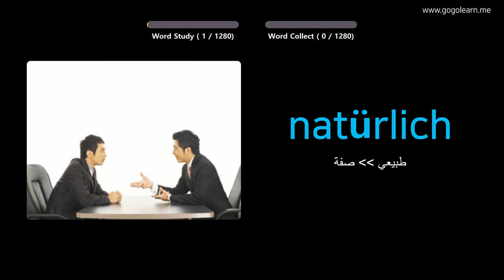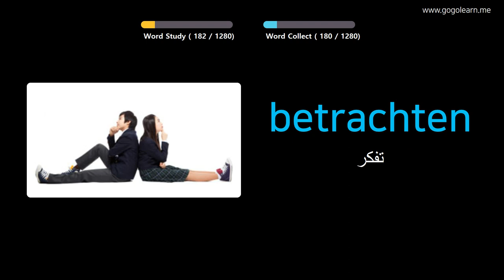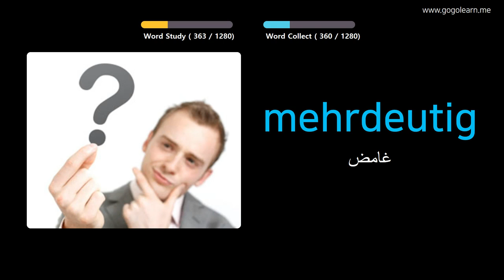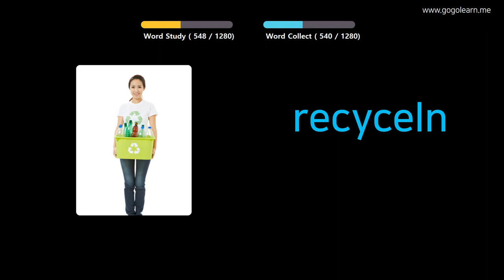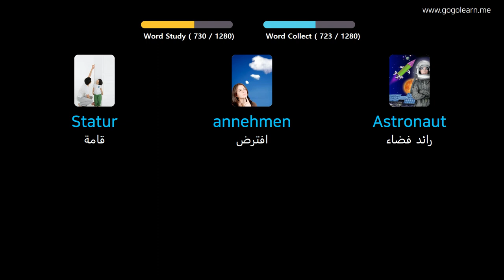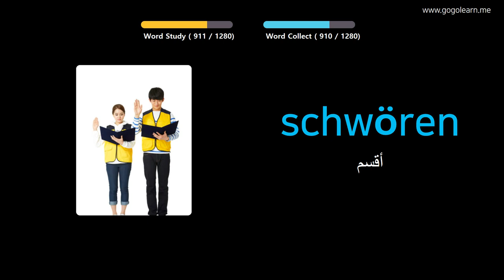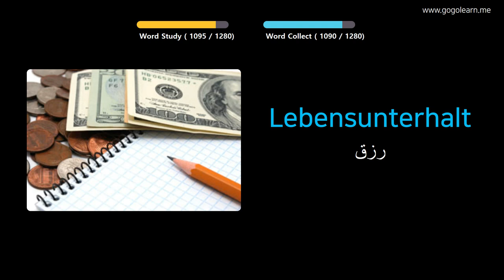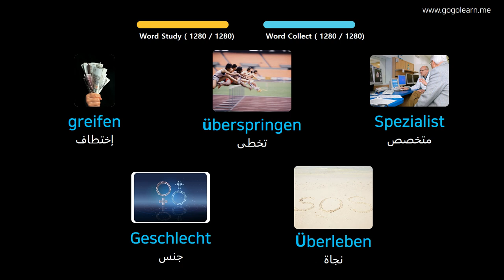تعلم الالمانية بالصور |المفردات الألمانية طالب علم | Golearn